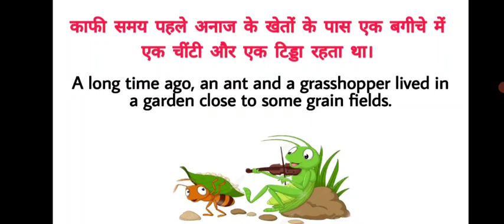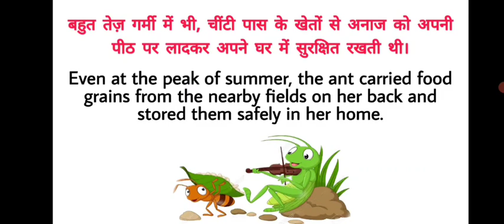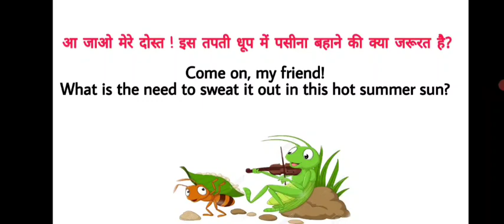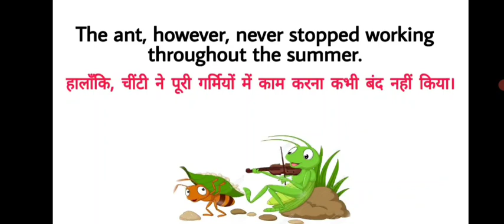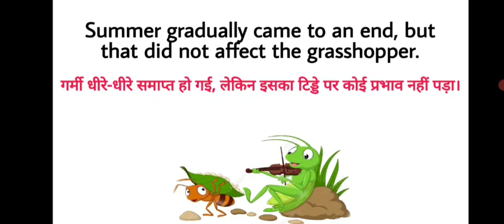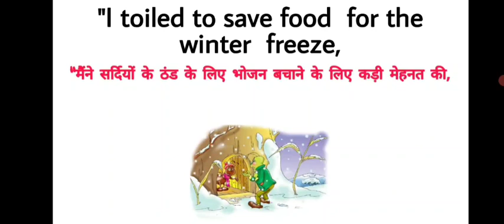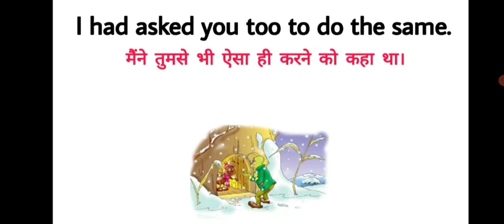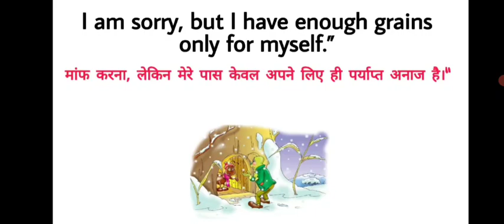Learn English Through Story| Learn Story Reading| English To Hindi Story Translation| Eng, Speaking